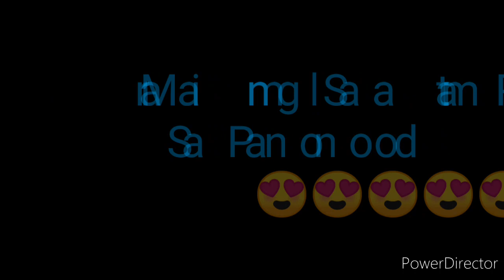STL BATAAN RESULT TODAY 2ND DRAW SEPTEMBER 17, 2022 4PM RESULT